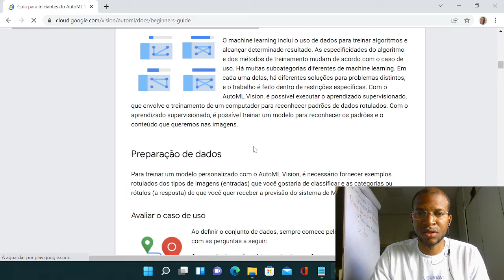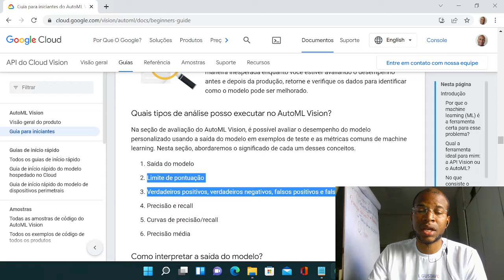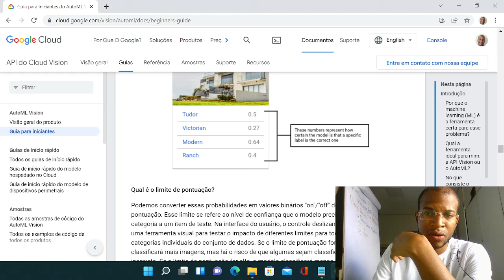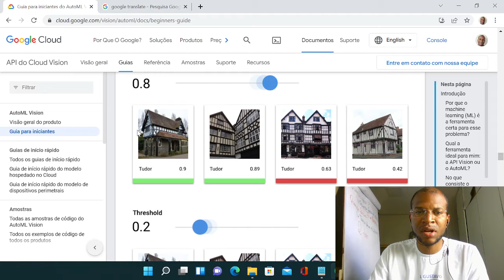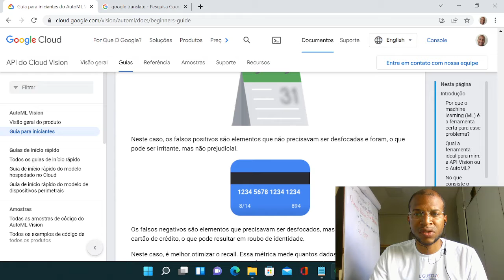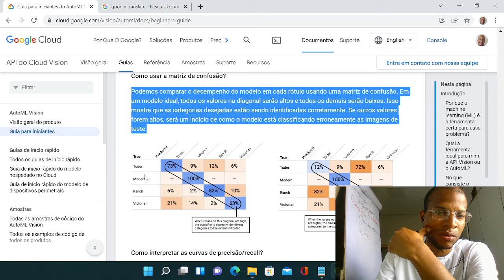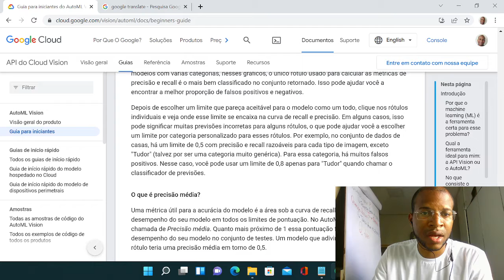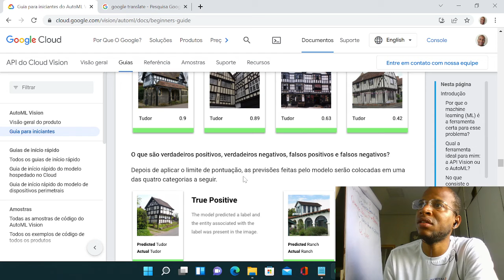Leitura e Pesquisa 04 - Precisão do Modelo - Robô com Inteligência Artificial